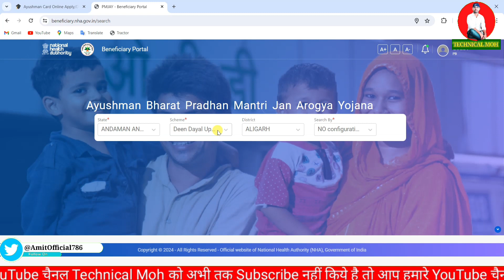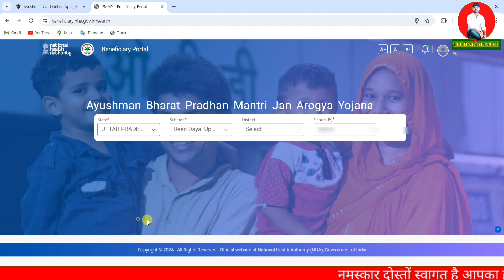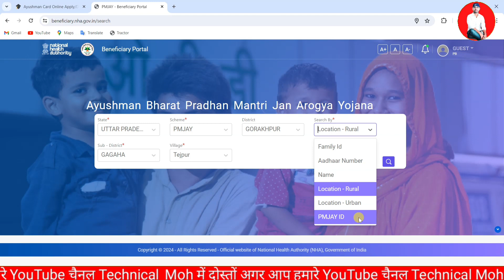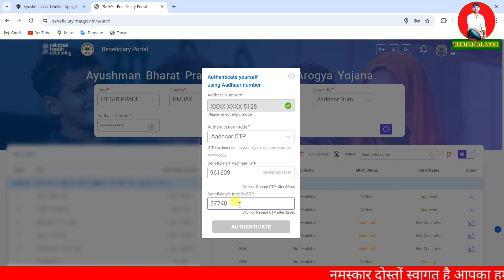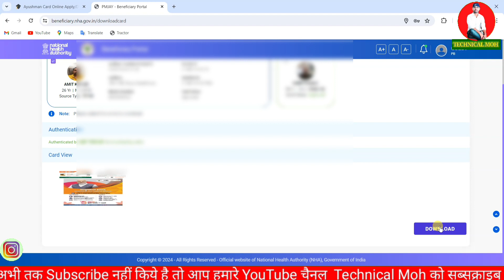Ayushman Card Download 2024 | how to download ayushman bharat card, आयुष्मान कार्ड कैसे डाउनलोड करें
Ayushman Card Download 2024 | how to download ayushman bharat card, आयुष्मान कार्ड कैसे डाउनलोड करें || Ayushman card kaise download kare  | Ayushman card download Online - 2024 This Video is about Ayushman Card Download Online In this comprehensive tutorial, we'll show you how to easily download your Ayushman Card online, ensuring you have access to essential healthcare benefits. The Ayushman Bharat Pradhan Mantri Jan Arogya Yojana, often referred to as the Ayushman Card, is a critical healthcare initiative in India. Whether you're a beneficiary or looking to apply, our step-by-step guide will walk you through the entire process.

How to download ayushman Card 2024